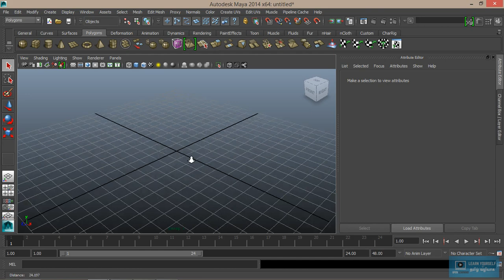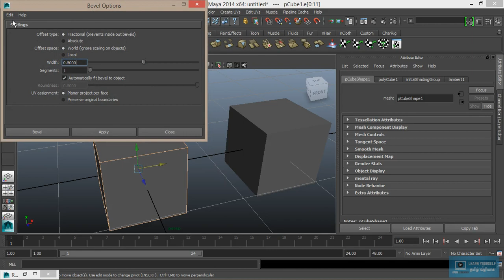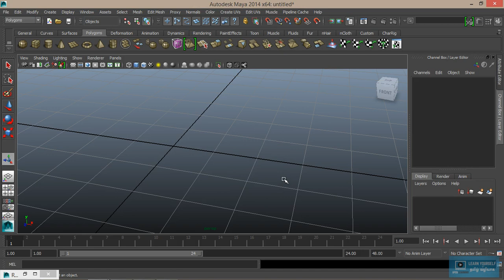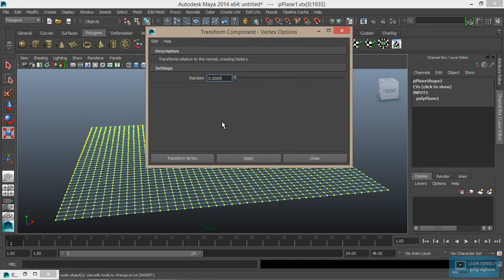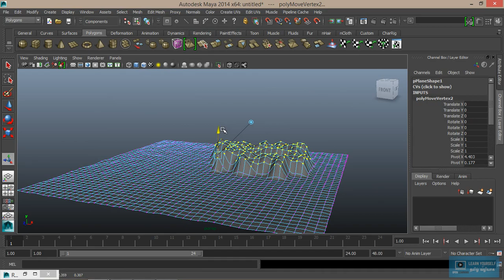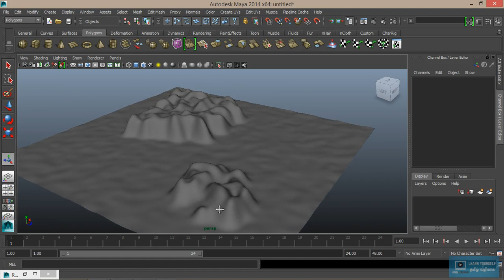Maya Basics for Beginners - Lesson 13 Tamil Tutorial